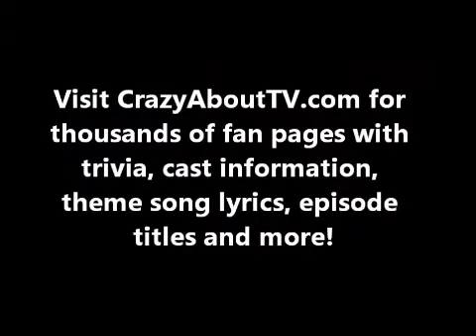The Man from UNCLE Theme Song Intro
The Man from UNCLE aired for 4 seasons from 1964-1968 on NBC for a total of 105 episodes!